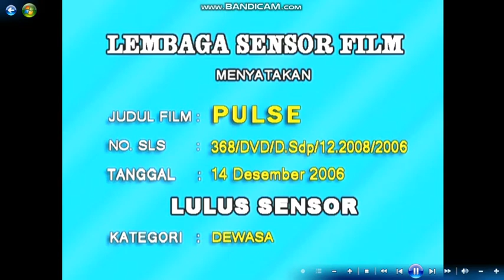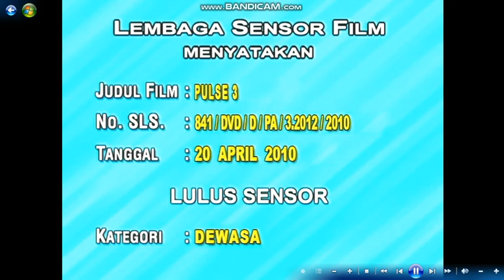Opening to Thriller Movie Collections Vol. 4 DVD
1.Top Entertainment Logo
2.DVD Menu
Pulse (2006)
3.Disc Info Screen
4.Dimension Films Logo
5.Distant Horizon Logo
Pulse 2
6.Disc Info Screen
7.Dimension Extreme Films Logo
Pulse 3
8.Disc Info Screen
9.Dimension Extreme Films Logo